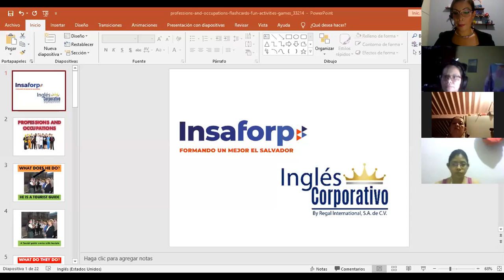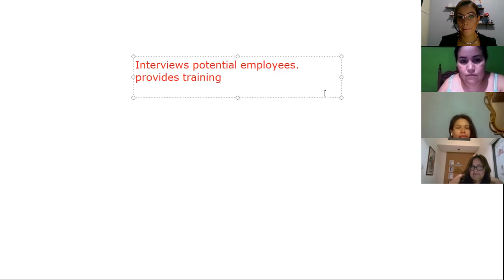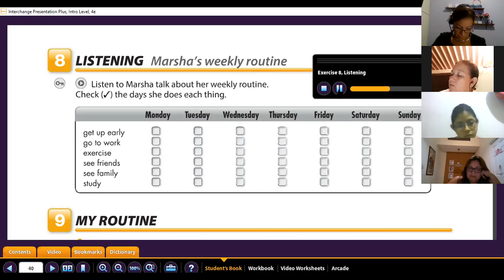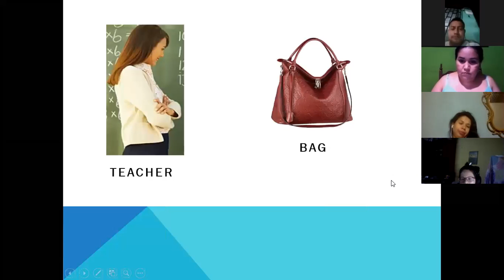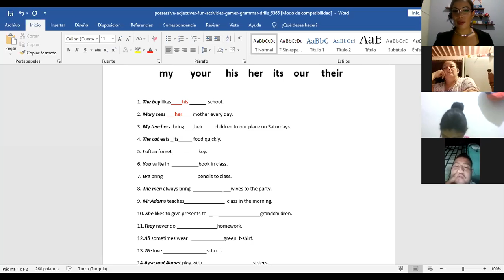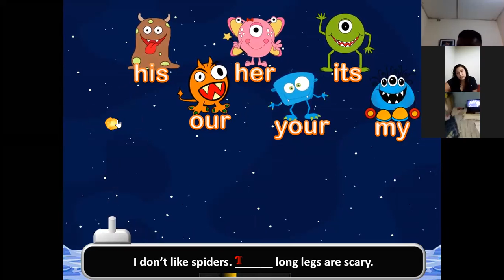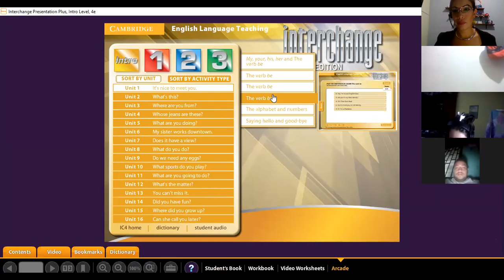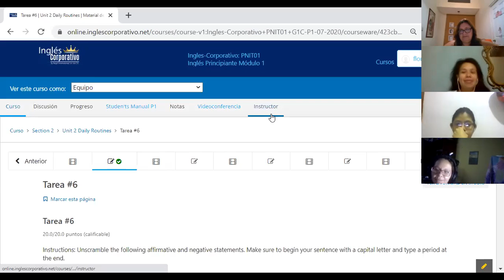Ingles Corporativo- Videoconferencia #10 simple present practice daily routines